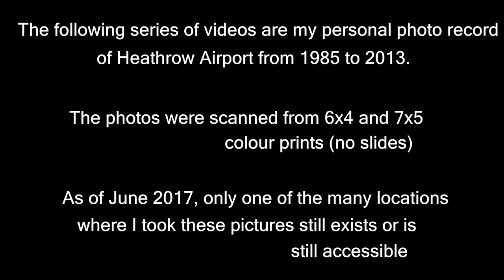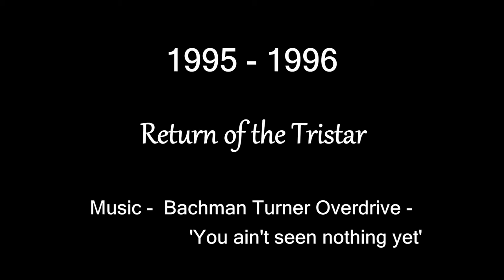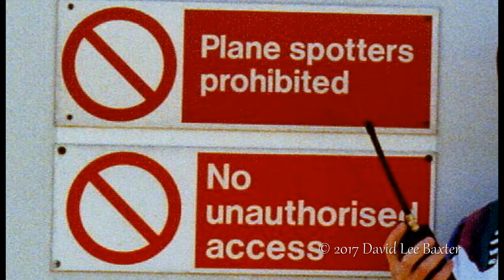Farewell Pan Am - TWA / Return of the Tristar / Boeing 777 Debut! / Heathrow's 50th Birthday Party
A video that begins with the end of an era, with Pan Am and TWA operations finishing at London Heathrow.
Also featured are two very rare United Airlines DC-10's which arrived one afternoon in July 1991 bringing in the two NFL teams for the 'American Bowl' at Wembley Stadium.

1995/96 was a very interesting year at Heathrow as British Airways maintenance undertook lots of contract work, this included lots of Tristars! We were spoiled for choice!

1995 also marked a moment in history as Heathrow hosted the very first commercial service of the Boeing 777, which marked the beginning of the end of 4 engine passenger planes!

The video concludes with Heathrow's 50th birthday celebrations and a flypast of vintage aircraft. These were the days when history really was important and operations were halted, rather than today, with money ruling everything and every slot worth a fortune.

British Airways
bmi
Etihad Airways
Ethiopian Airlines
Air India
Jet Airways
Air Algerie
Air Astana
Royal Jordanian
KLM Royal
Dutch Airlines
Turkmenistan Airlines
Olympic Airways
Air New Zealand
Gulf Air
Azerbaijan Airlines
Royal Brunei Airlines
Eva Air
Qantas
Thai Airways International
Iberia
Air China
MEA Middle
East Airlines
JAT Airways
American Airlines
Virgin Atlantic Airways
Brussels Airlines
Tarom
Egypt Air
Air Canada
South African Airways
GB Airways
Royal Air Maroc
Air India
United Airlines
Lufthansa
Sri Lankan Airlines
SAS
Aer Lingus
Biman
Bangladesh Airlines
Syrianair
Saudi Arabian Airlines
Qatar Airways
Emirates
TAP Air Portugal
SAS
Finnair
Cathay Pacific Airways
Pakistan International Airlines
Turkish Airlines
Kibris Turkish Airlines
Sudan Airways
Malaysia Airlines System
Clickair
Bellview Airlines
Cyprus Airways
Luxair
Air Malta
Air Mauritius
Alitalia
Kenya Airways
Transaero Airlines
Aeroflot
Kuwait Airways
Japan Airlines
Icelandair
Varig
Yemenia Yemen Airways
Asiana Airlines
Korean Air
Air Seychelles
China Eastern
Hemus Air
Croatia Airlines
Pulkovo
Uzbekistan Airways
Iran Air
El Al Israel Airlines
All Nippon Airways
Libyan Arab Airlines
Tunisair
Austrian Airlines
LOT Polish Airlines
Swiss International Airlines